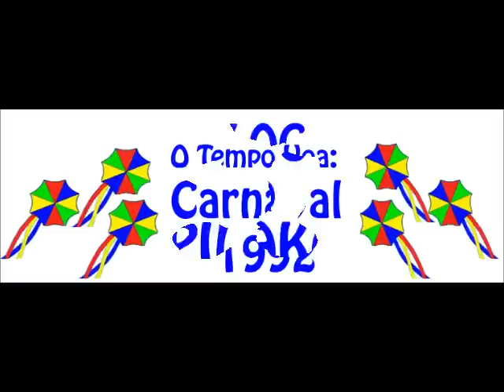Blog do Pilako - O Tempo voa: Bloco A Girafa 1992